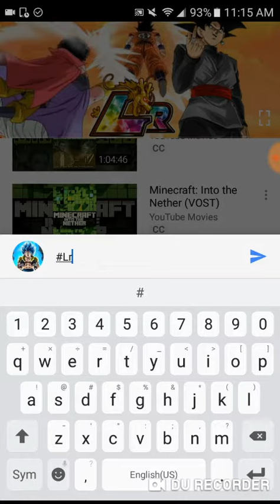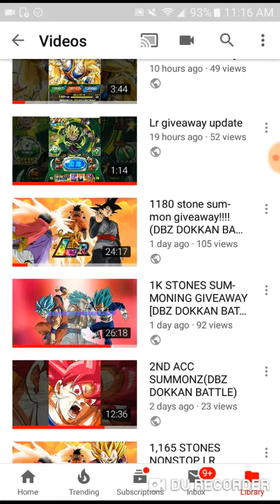more update of Lrgiveaway plz follow the rule